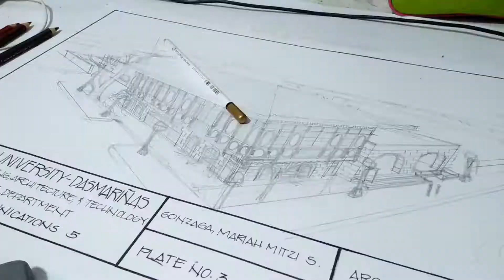Aerial perspective Timelapse Drawing of DLSU-D Museo Complex | Architectural plate